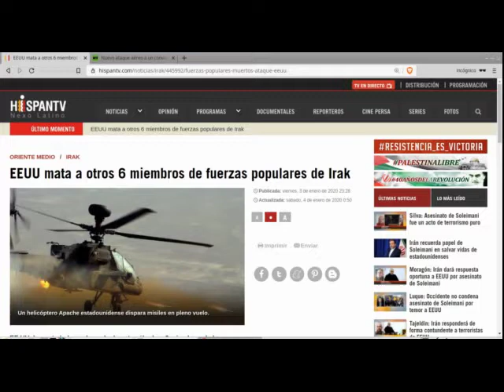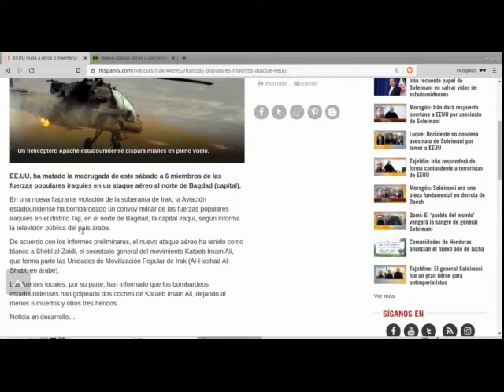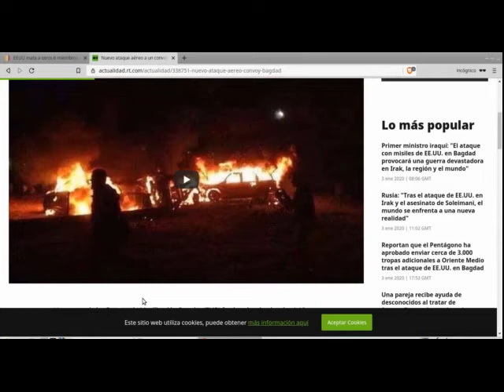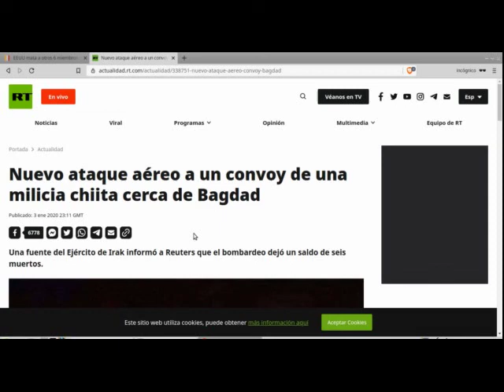GUERRA contra IRÁN 2020 - NUEVO ATAQUE AÉREO DE ESTADOS UNIDOS 04/01/2020 EN IRAK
Un nuevo ataque aéreo de Estados Unidos contra milicias iraquies pro iranies ocurrió este sábado 04/01/2020 en el norte de Bagdad capital de Irak.